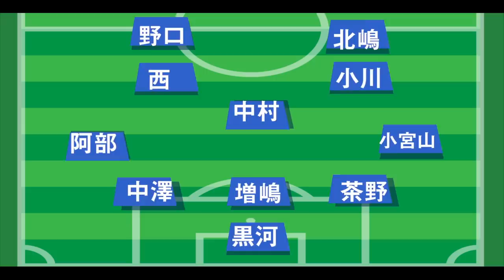【 出身高校ベストイレブン 】市立船橋高校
【出身高校ベストイレブン】市立船橋高校編

全国の強豪校の出身者ごとにベストイレブンを選出。
J１出場試合数を元に選定。
第1回は、総体最多優勝9回を誇る「市立船橋高校」。